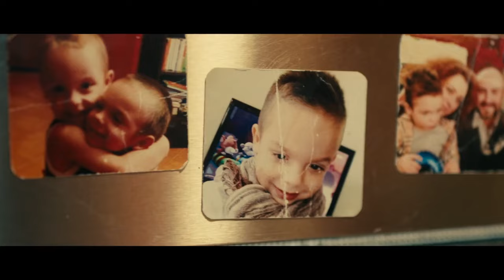Spot della Polizia di Stato contro la violenza sulle donne, dal 13 luglio in TV e sui canali social